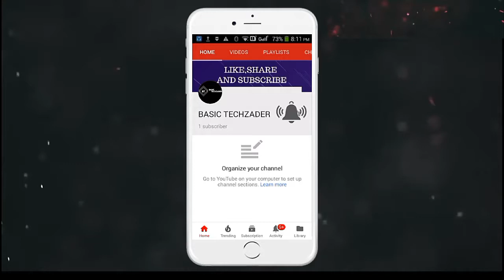The Bell Icon Intro